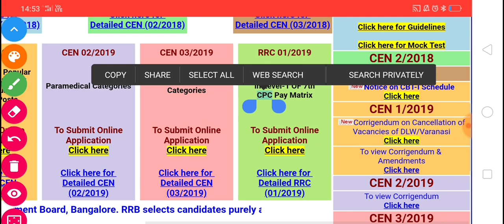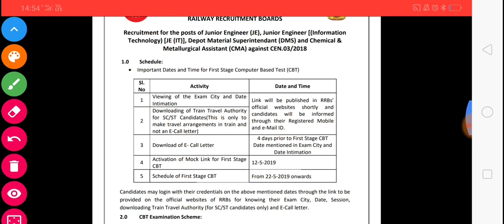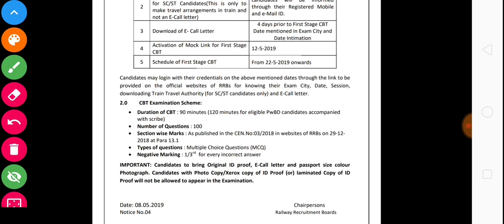देख लो सभी RRB JE CBT-1 date आ गयी है, 22 May 2019 से Exam start जल्दी देखो Link in Description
RRB JE Official Notice & Link, Form Modification | Change Exam Language | Cbt1 Exam Date? Rrb je cbt1 exam official date,rrb je change ec language,rrb je exam language change ,